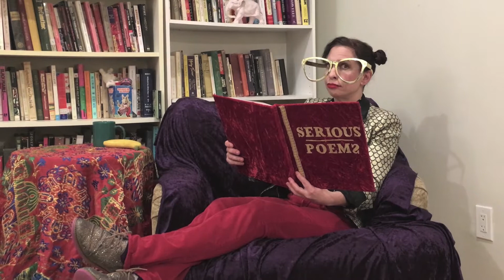Another beautiful poem about spring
Well we didn't see where this one was going. From Razzle Dazzle Soup Episode 2.
Follow on IG @razzledazzlesoup
Want a magic birthday party on Zoom with Razzle Dazzle?